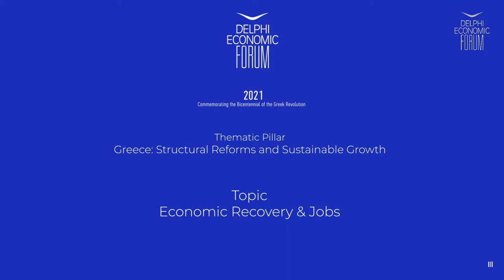DEF VI - Economic recovery & jobs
Kostis Hatzidakis, Minister of Labor and Social Affairs, Hellenic Republic
Matt Brittin, President, EMEA Business & Operations, Google

Chair: Giorgos Evgenidis, Journalist, SKAI TV, Greece